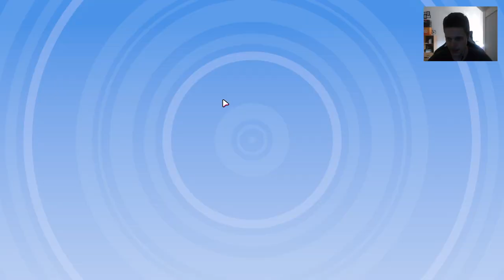FALL GUYS SEASON 1 GAMEPLAY (FACECAM) + FALL GUYS GIVEAWAY!!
Snapchat ➜ gerlofgg